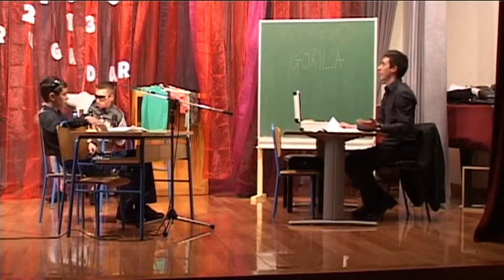Udruga "Dugopolje Aktivno Radi" // Vecernja skola Kako osvojiti djevojku!? part2